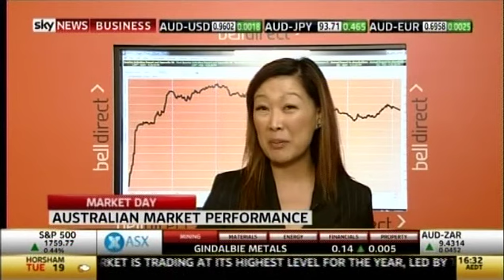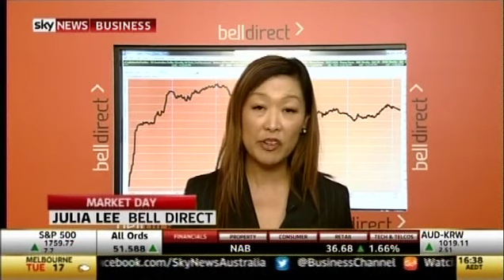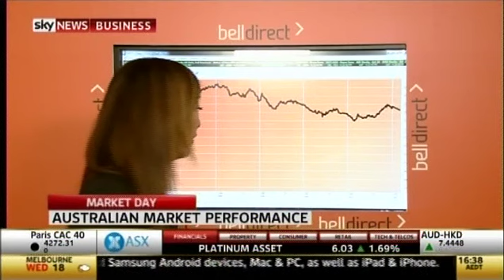Market Close 28 October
Market closes at a fresh 5 year high! High volumes with $5.8B stock traded today. All time record high for CBA & CSL.